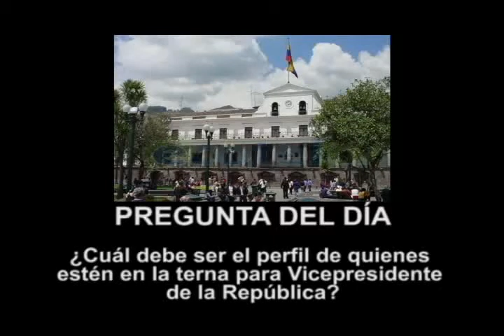¿Cuál debe ser el perfil de quienes estén en la terna para Vicepresidente de la República?